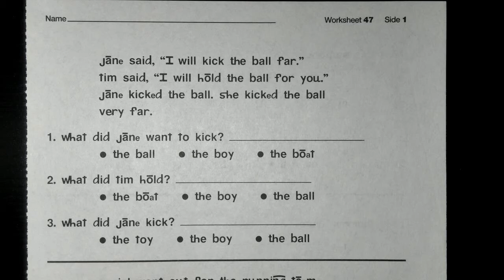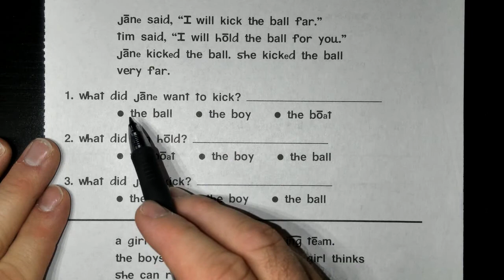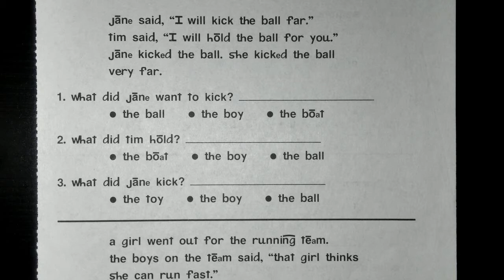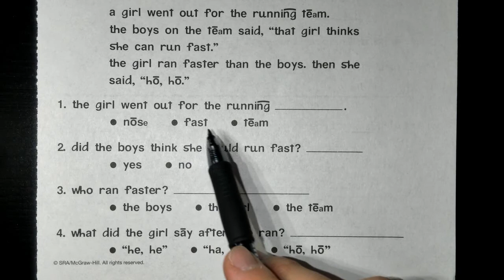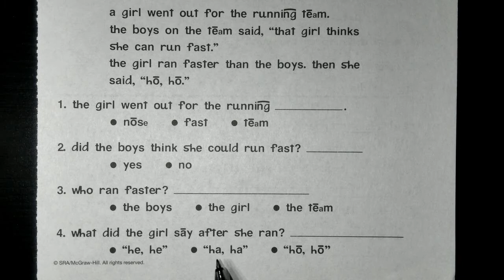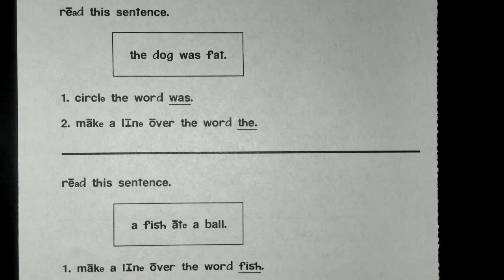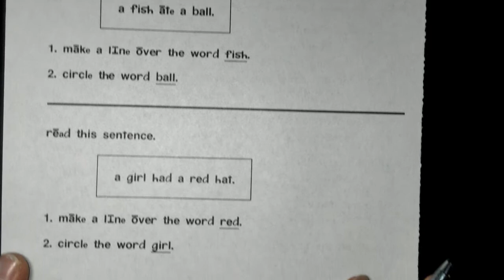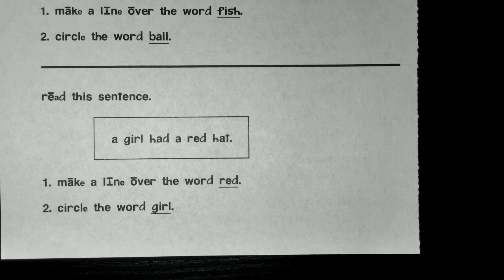RM Lesson 47 - 1 22 21